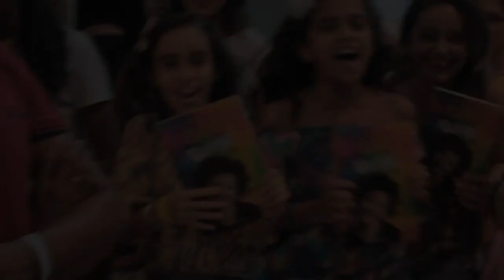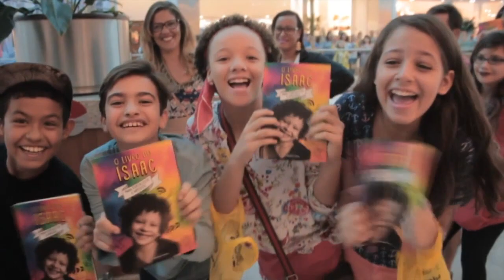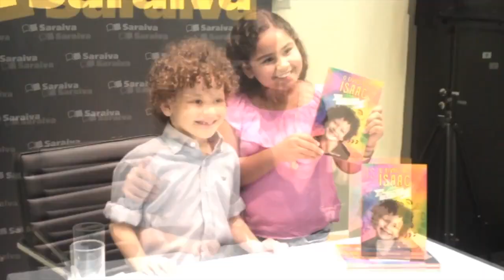O livro de Isaac - Salvador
Chegou a vez de Belo Horizonte!!!